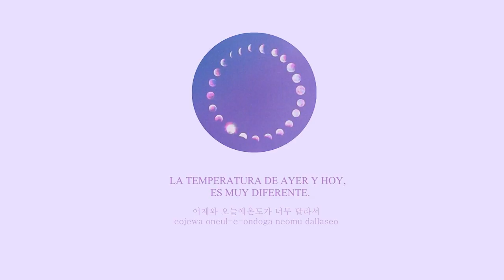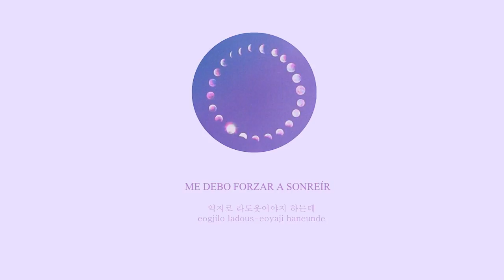MoonMoon - Contrail | Sub Español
ALL CREDITS/COPYRIGHT TO Mirrorball Music(미러볼뮤직), 덕선레코드

Artist: 문문 (MoonMoon)
Title: 비행운
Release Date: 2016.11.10